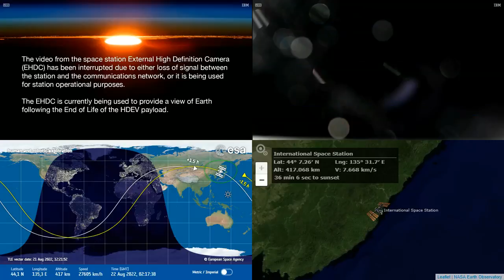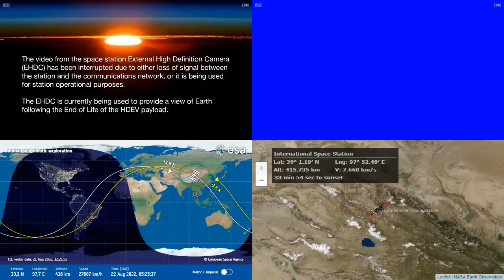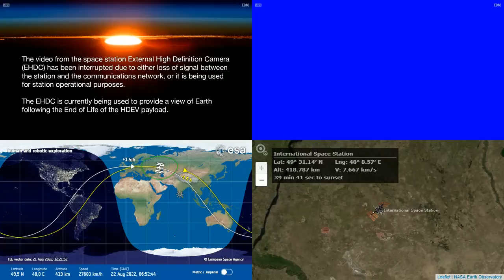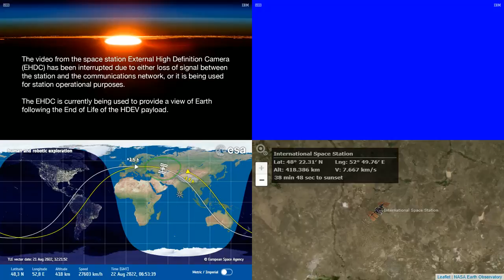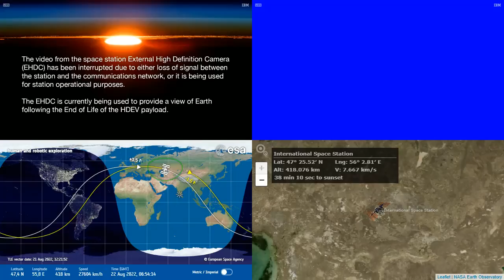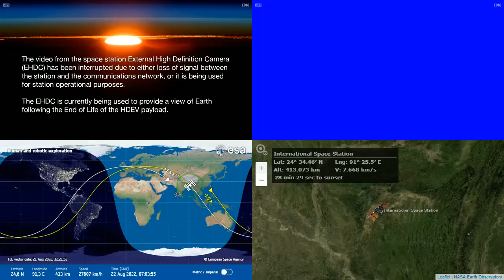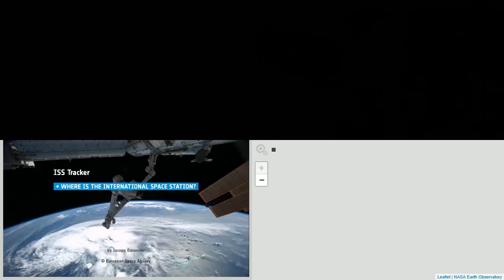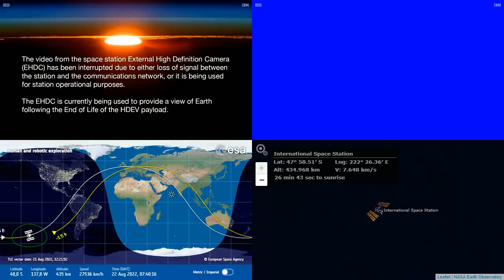International Space Station NASA View With Map - 3714 - 2022-08-22